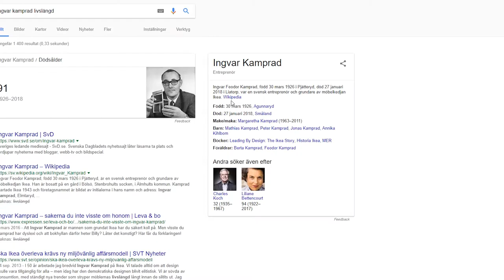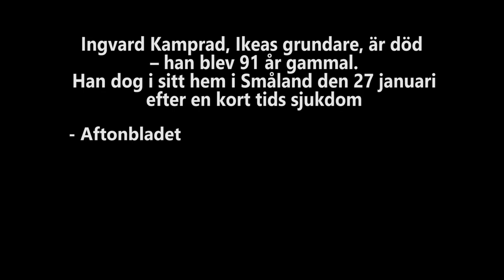R.I.P Ingvar Kamprad (1926 - 2018)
Bilderna på nätet var lite dåliga i kvalité